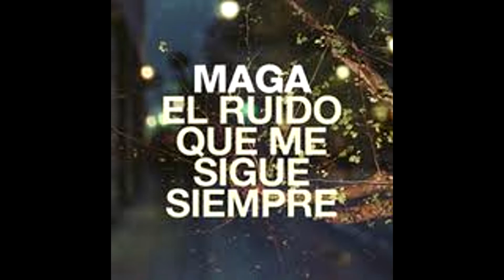La Vergüenza Mutua - Maga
Canción: La Vergüenza Mutua
Álbum: El ruido que me sigue siempre
Banda: Maga